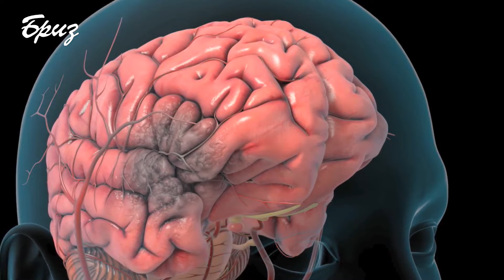Порятунок унікального пацієнта лікарями ангіоневрологічного відділення ВМКЦ ПР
Системи охорони здоров’я у світі нині відчувають колосальне навантаження у зв’язку з епідемією COVID-19.  І, на жаль, Україна не виняток. Медичні працівники ВМКЦ, попри усі ризики, продовжують надавати необхідну допомогу українським захисникам і здійснюють титанічну роботу щодо відновлення їхнього здоров’я. Днями ми поспілкувалися з пацієнтами та лікарями ангіоневрологічного відділення клініки нейрохірургії і неврології ВМКЦ Південного регіону, котрі об’єднані боротьбою і з іншою світовою епідемією – інсультом.